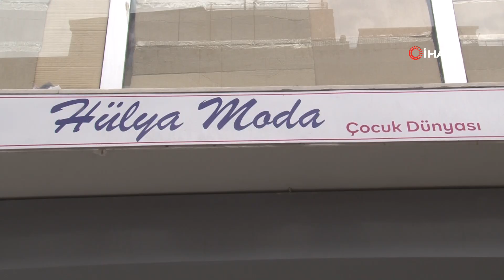Diktiği özel abiyeleri ülkenin dört bir yanına gönderiyor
Sadece çocuklara özel abiyeler tasarlayıp hem de dikim yapan Hülya Bişirici, ürünlerini İzmir’den ülkenin dört bir yanına gönderiyor